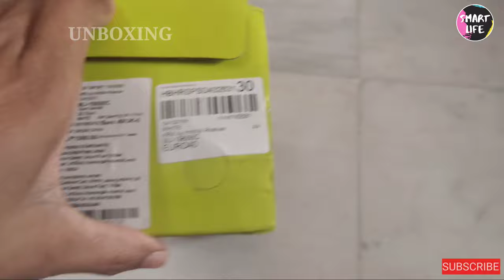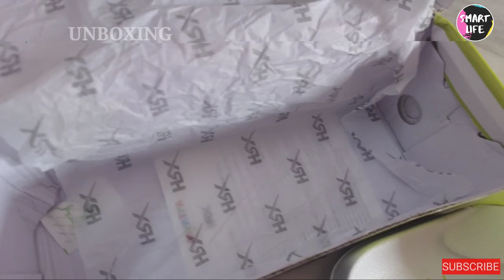HRX Men Comfort Slip On Sandal | HRX BAND || Unboxing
HRX Men Comfort Slip On Sandal